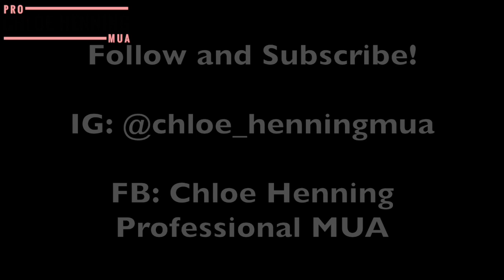BLOWN OUT BROWN SMOKEY EYES